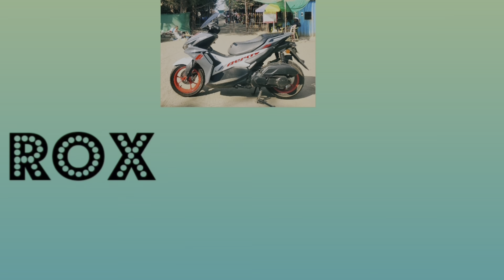NH66 Mumbai Goa Highway Latest Update 2024 | आता चला गावी बिंदास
mumbai goa highway latest update
NH66 2024 update
nh66 latest update
mumbai to kankavali bike ride
mumbai to kankavali ride 2024
yamaha aerox 155 fastest ride
aerox 155 on nh66 highway

Series Dates :

From 21 April 2024
On Every Sunday @7PM

GADGETS & ACCESSORIES I USE:

• Yamaha Aerox 155 Scooter
• iPhone 13 for motovlogging shoot
• Action PRO helmet Mount
• Mobilife Selfie stick
• Studds helmet

Excitement begins🔥 Tourism never ends🔥